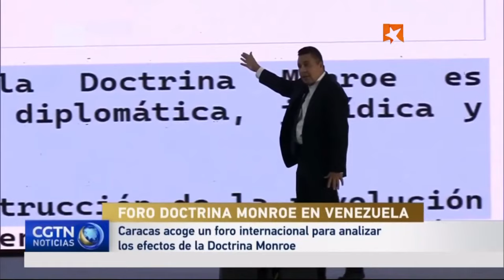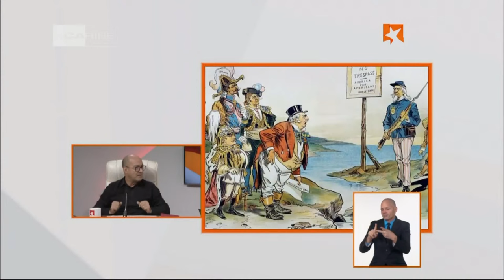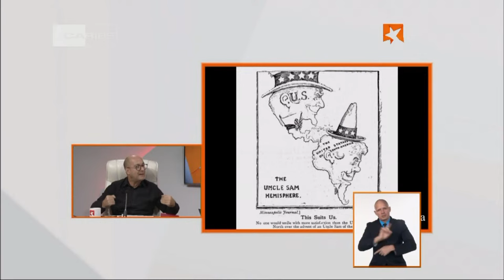Mesa Redonda: La Doctrina Monroe y América Latina a 200 años de su proclamación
Reconocidos historiadores y académicos analizarán este lunes en la Mesa Redonda las esencias y los propósitos de la Doctrina Monroe, formulada hace 200 años, y su impacto en América Latina a lo largo de este tiempo.